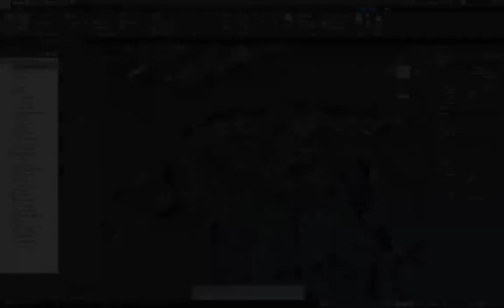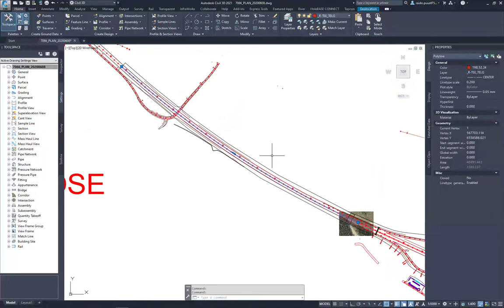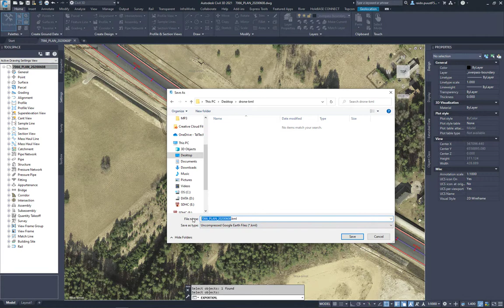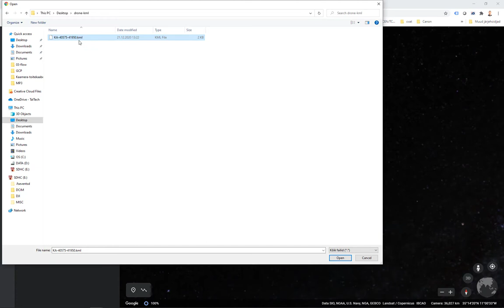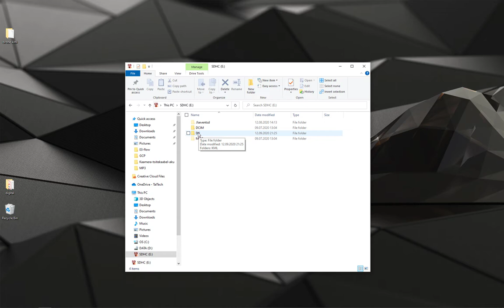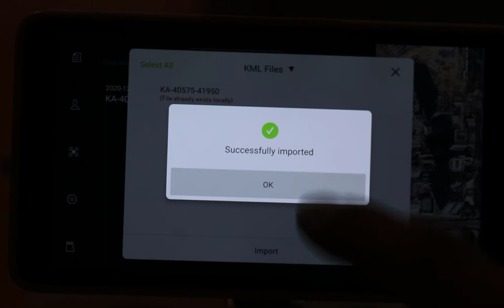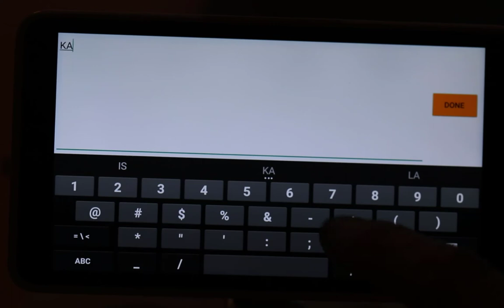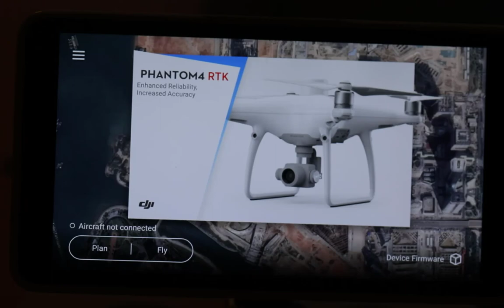droneHOW - Episode 02 - Drooni lennuprogrammi koostamine (KML faili baasil, DJI Phantom 4 RTK)